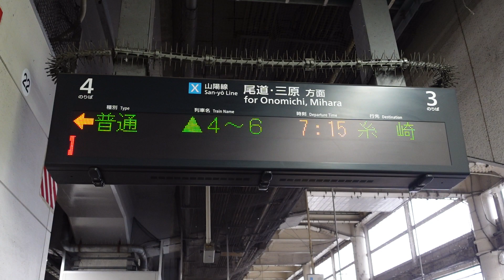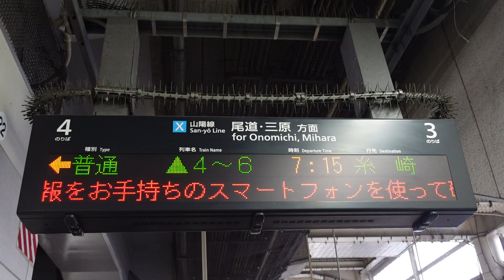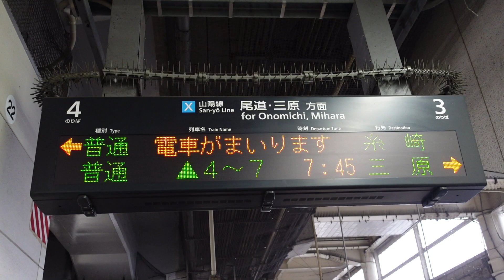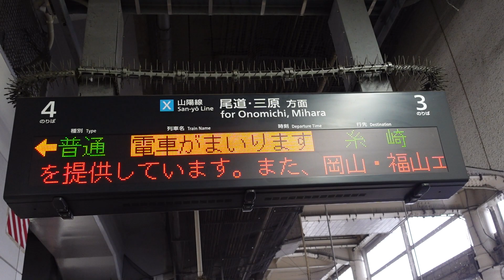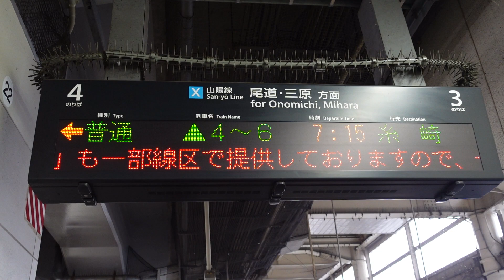【ダイヤ改正で車両変更＆減便】普通糸崎行予告放送～接近放送+メロディ（春・百万本のバラ）＆停車中放送（福山駅4番のりば）※糸崎で普通山陽線経由大野浦行に連絡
福山駅で撮影した、普通糸崎行予告放送～接近放送+メロディ（春・百万本のバラ）＆停車中放送です。ダイヤ改正前は113系4両でしたが、227系Urara3両に車両変更＆減便となりました。
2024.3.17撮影